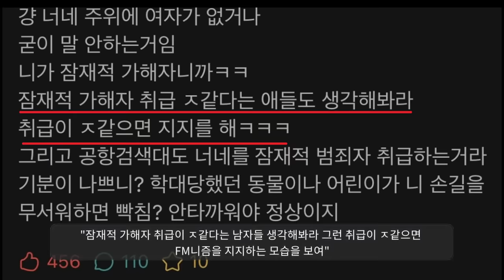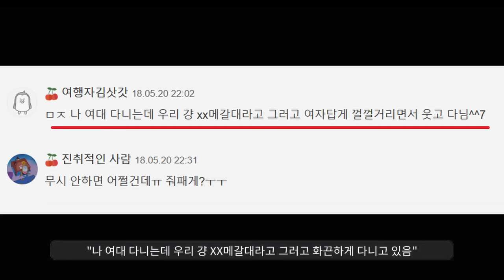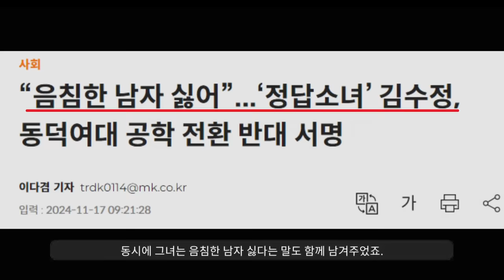이대녀 절반이 fm인 증거